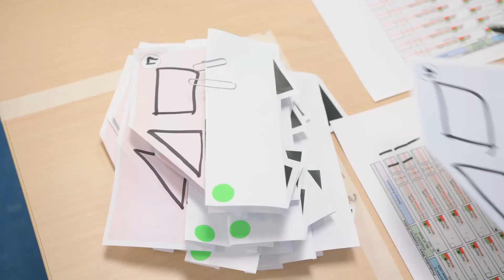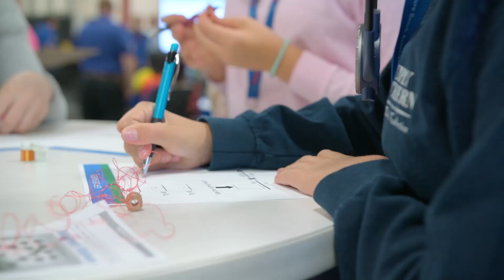Bosch Girls Day Out in Charleston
Bosch Charleston opened their doors to 8th and 9th grade girls for Girls Day Out, an interactive STEM experience. The girls went behind the scenes to see what advanced manufacturing looks like.